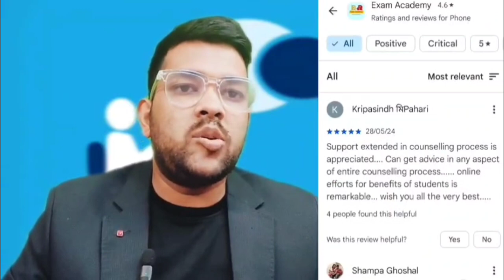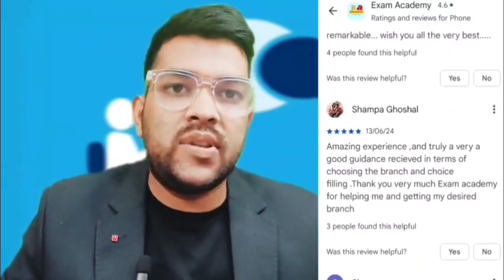VIT Counseling 2025 Vit Chennai Campus Cutoff | All branch Cat 1/2/3/4/5 Safe rank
VIT Counseling 2025 Vit Chennai Campus Cutoff | All branch Cat1/2/3/4/5 Safe rank

viteee Chennai safe score
viteee Chennai Rank vs branch
viteee Chennai cutoff
viteee Chennai cutoff for Cat 1/2/3/4/5